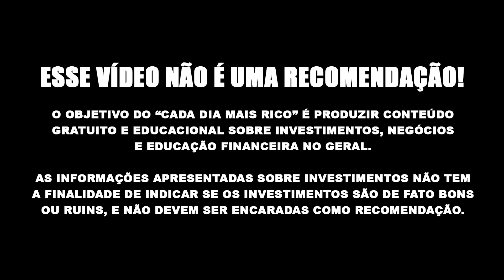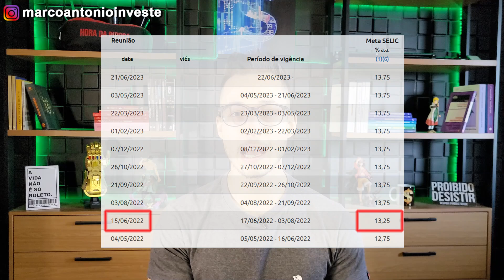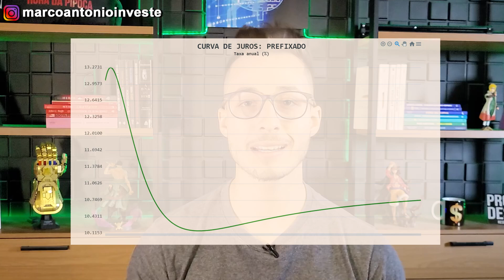🤑QUANTO RENDEU 10 MIL REAIS POR 1 ANO EM UMA LCA DE 104,5% DO CDI! MELHOR LCA DO MERCADO?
.R$10.000 INVESTIDOS EM UMA LCA DE 104,5% DO CDI! QUANTO RENDEU APÓS 1 ANO?
✅Banco Sofisa Direto: Abra sua conta pelo link abaixo e insira o código MAD1472316 e receba até R$50 de bônus seguindo as orientações.

✅Após entrar no site clique em abra sua conta e responda "SIM" para a pergunta "Você tem um código de indicação?" escreva o código MAD1472316 e com a conta aberta basta investir R$1.000 ou mais em investimentos com prazo mínimo de resgate de 12 meses (você tem 30 dias após abrir sua conta para investir).
✅Banco Daycoval: Abra sua conta pelo link abaixo e receba R$100 de bônus ao investir R$10.000 em até 90 dias e permanecer investido por pelo menos 90 dias.

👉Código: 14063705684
✅Planilha seu dinheiro sob controle:
✅Inco Investimentos: Abra conta pelo link abaixo e receba 1% de bônus sobre seu 1º investimento
O código que deve aparecer é "cadadiamaisrico".
*O bônus é pago ao final do prazo*
✅Corretora Toro Investimentos: Abra sua conta pelo link abaixo e após investir R$1.000 ou mais em qualquer investimento você recebe 3 ETFs de GOLD11 direto na sua conta.
✅Conta em dólar Nomad: abra sua conta pelo link abaixo com o cupom MAISRICO20 e receba 2% de cashback em cima da sua 1ª operação de câmbio feita em até 15 dias após a abertura da conta (limitado a US$20 de cashback)
✅Banco Inter: Abra sua conta com o código abaixo e receba R$10 de cashback no Inter Shop.
👉Código: 7A645172
✅Mercado Pago: Abra sua conta pelo link abaixo e receba R$10 ao realizar seu 1º pagamento (em até 7 dias após a abertura da conta)
✅Picpay: Abra sua conta com o código A3DPNQ e receba R$20 e fazer um pagamento com cartão de crédito.

👉 🔴TIREI TUDO DO TESOURO SELIC! ENTENDA O PORQUÊ! AINDA VALE A PENA INVESTIR NO TESOURO SELIC?

Olá, me chamo Marco Antônio e sou o Educador financeiro aqui do Cada Dia Mais Rico. E nesse vídeo eu trago para você 8 formas de arrancar dinheiro do banco inter! Como ganhar dinheiro com o banco inter, esse é o assunto do vídeo!

Tudo isso no vídeo "🤑QUANTO RENDEU 10 MIL REAIS POR 1 ANO EM UMA LCA DE 104,5% DO CDI! MELHOR LCA DO MERCADO?"